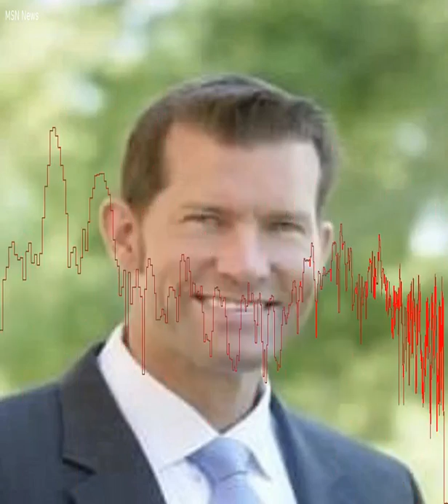Las Vegas shooter"s girlfriend returns to US as police reveal details of his planning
Las Vegas shooting victims Authorities investigating the Las Vegas mass shooting, the deadliest in modern US history, are preparing to question the girlfriend of gunman Stephen Paddock who has flown back to America after being named a person of interest in the criminal case.  As fresh details of the meticulous planning of the massacre were revealed by investigators,Sheriff Joseph Lombardo of Clark County told a press conference that detectives were in contact with Marilou Danley, who had been travelling in the Philippines at the time of the killings. The investigation with her is ongoing and we anticipate some further information from her shortly, he told reporters.  Currently she is a person of interest.  It has since been confirmed that Danley boarded a flight to the US where authorities awaited her.     The Clark County sheriff Joe Lombardo, flanked by Las Vegass Mayor Carolyn Goodman, left, and US representative Dina Titus, speaks during a news conference on Tuesday.